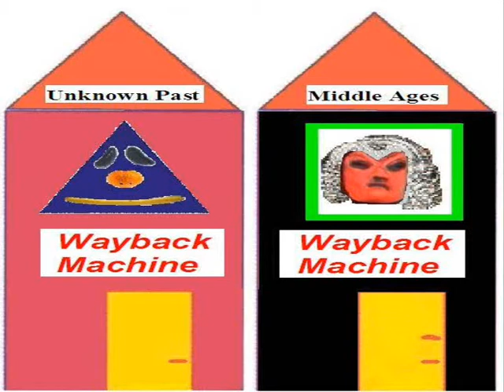pumpkin carving patterns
free pumpkin carving patterns, pumpkin carving, pumpkin carvings, free pumpkin stencils, pumpkin stencils free